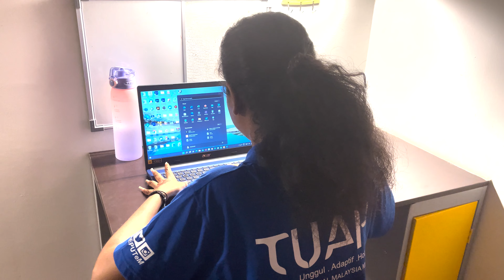Roommate Baruku (before edit)